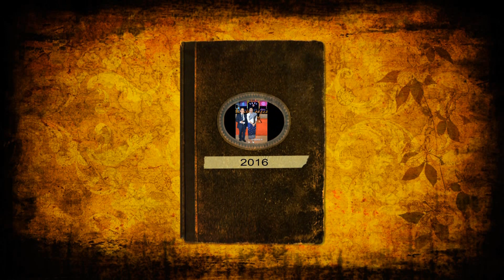ເພັງ ຢາກກັບໄປເຫັນ ແລະ ລູກຫລານ ລ້ານຊ້າງ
ເພັງ ຢາກກັບໄປເຫັນ
ເນື້ອຣ້ອງ : ວິນລຽມ ດິດທະວົງ
ຂັບຣ້ອງ : ນ.ສ.ພິສມັຍ.
ເພັງ ລູກຫລານ ລ້ານຊ້າງ.
ເນື້ອຣ້ອງ : : ພັລນາກອນ ຣາຊວົງ
ຂັບຣ້ອງ : ໄຊໂຍ ມະນີແສງ.